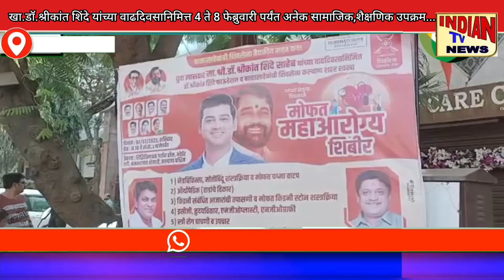Indian TV News : खा.डॉ.श्रीकांत शिंदे यांच्या वाढदिवसानिमित्त 4 ते 8 फेब्रुवारी पर्यंत अनेक उपक्रम..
खा.डॉ.श्रीकांत शिंदे यांच्या वाढदिवसानिमित्त आ.विश्वनाथ भोईर आणि शहरप्रमुख रवी पाटील यांच्यातर्फे 4 ते 8 फेब्रुवारी पर्यंत अनेक सामाजिक, शैक्षणिक उपक्रम .